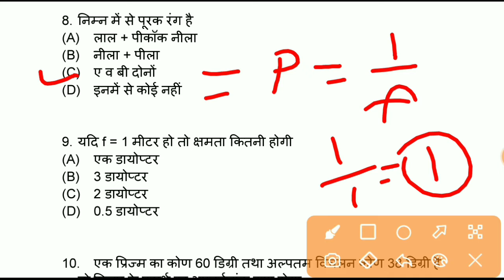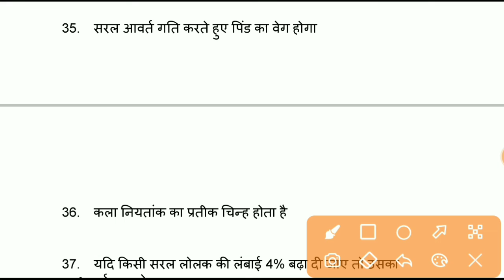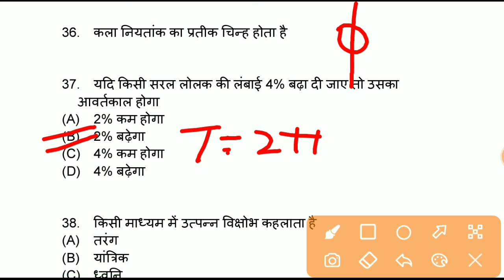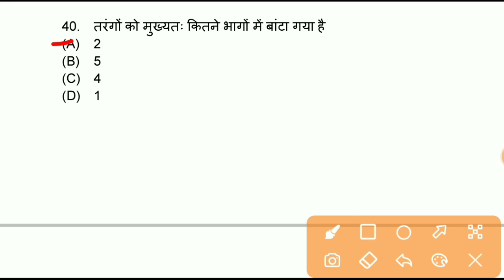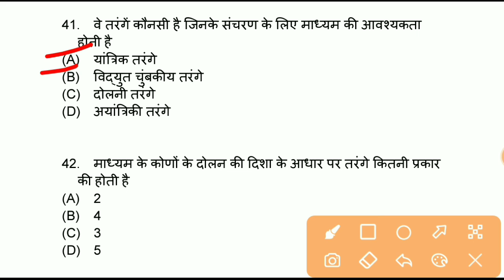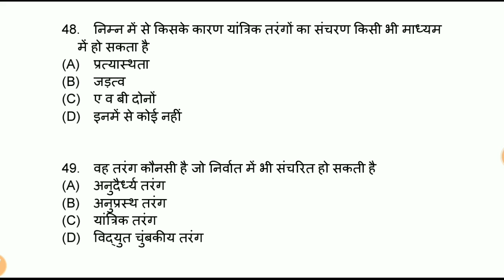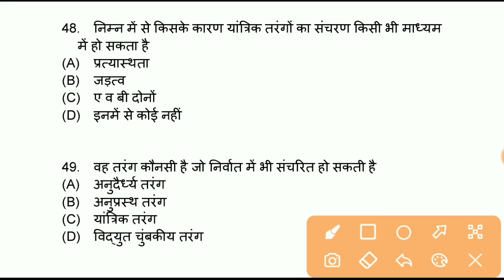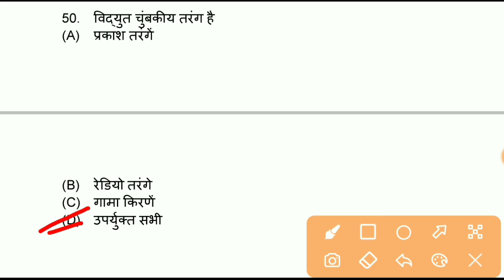General Science classes | Physics general science question for all competition exam | class - 12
all competition exam for general science class,
rajasthan patwari exam general science questions,
rajasthan police for general science classes,
general science class for all competition exam,
physics general science question for all competition exam,
physics questions for all competition exam in hindi pdf,
railway exam for general science questions,
important question for all competition exam,

Morning show…….

7:00 AM - Chemistry by Ishwar sir
8:00 AM - Biology by Sandeep sir

Evening show…….

5:00 PM - Hindi by Sandeep sir
6:00 PM - Agriculture by Ishwar sir
7:00 PM - Rajasthan GK by Sandeep sir
8:00 PM - BSc Agriculture math by Roshan sir
9:30 PM - 10th RBSE math by Roshan sir

Agriculture Supervisor live class show

5:00 PM - Hindi by Sandeep sir
6:00 PM - Agriculture by Ishwar sir
7:00 PM - Rajasthan GK by Sandeep sir

JET, ICAR, BHU live class show

7:00 AM - Chemistry by Ishwar sir
8:00 AM - Biology by Sandeep sir
6:00 PM - Agriculture by Ishwar sir

Agriculture supervisor ki class
agriculture supervisor Hindi ki class agriculture supervisor ke liye live class agriculture supervisor Hindi notes agriculture supervisor agriculture ki class agriculture supervisor ke liye agronomic ki class
agriculture supervisor Rajasthan GK ki class
agriculture supervisor ki classes
Rajasthan GK ki class for agriculture supervisor
Hindi ki class agriculture supervisor supervisor ki Hindi ki class
Rajasthan Krishi Paryavekshak ki live class
Rajasthan Krishi Paryavekshak ki history ki class
Rajasthan history by Sandeep sir

👉  Account Detail

Name : Sandeep
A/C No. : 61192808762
IFSC : SBIN0031522